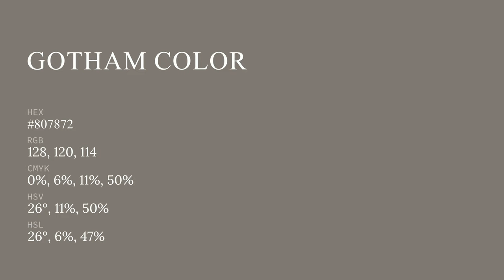Gotham color #807872 hex color - Brown color - Cool color 807872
What color is Gotham ? #807872 hex color - Brown color - Cool color 807872

Hex #807872 Color Code is also known as Gotham color.